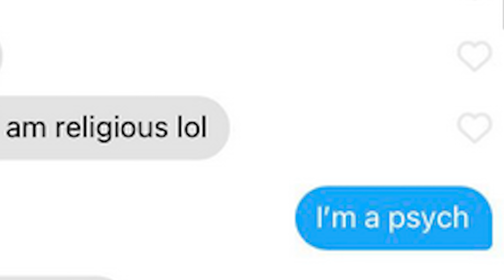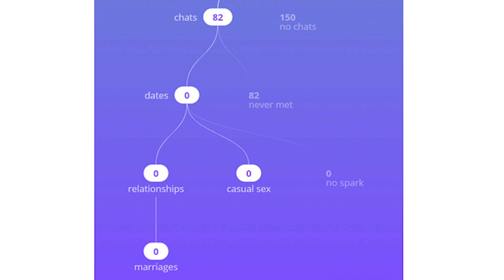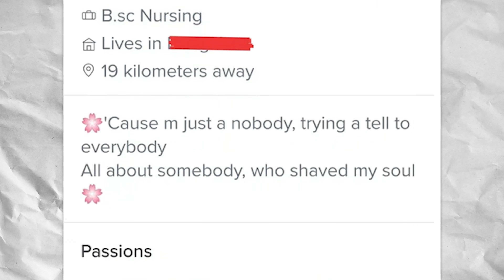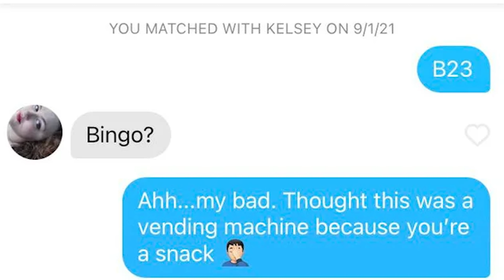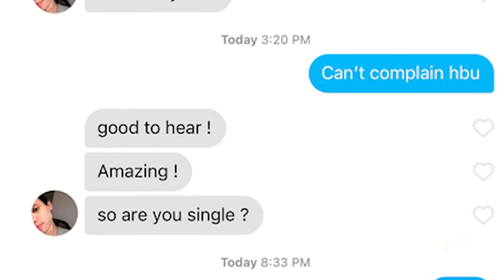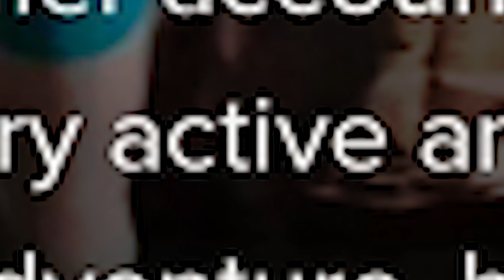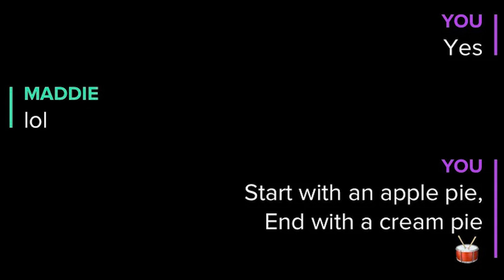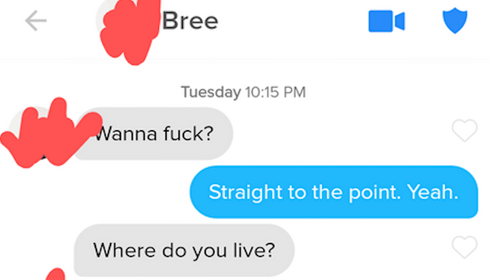r/Tinder • oh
Let's take a look at the top posts from r/Tinder on Reddit!